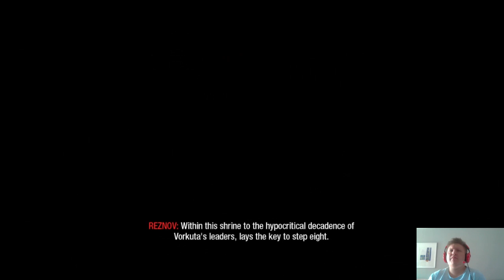Black Ops 1 Single Player #3 "Kom maar op!"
200 duimpjes mogelijk??

Kaiken = Laiken